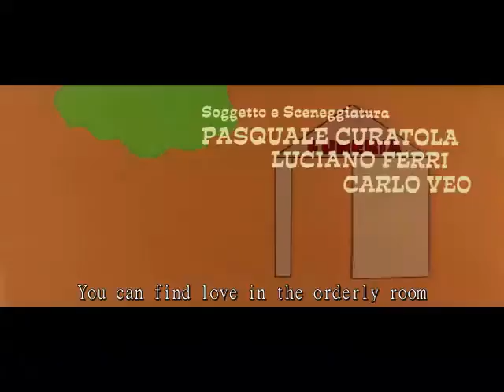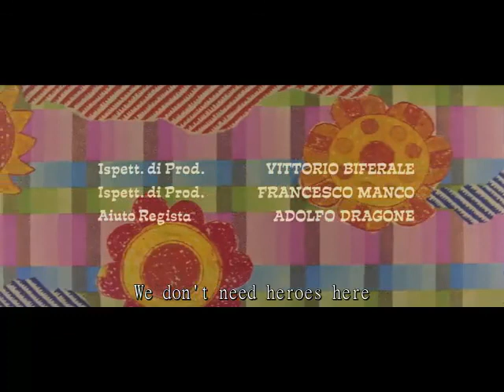COME BE A SOLDIER WITH US opening credits (#37)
1971 Italian comedy also known as Venga a fare il soldato da noi, directed by Ettore Maria Fizzarotti. A girl is drafted due to a misunderstanding and this gives her the occasion to check on her boyfriend, whom she believes to be a womanizer.